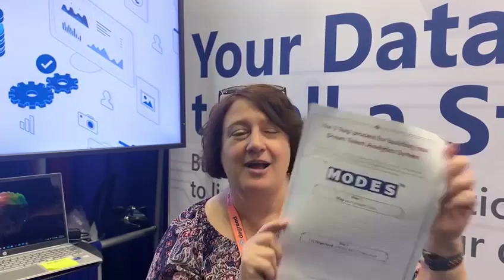dbrownconsulting Client Testimonial, Brenda Ingall University of IDAHO